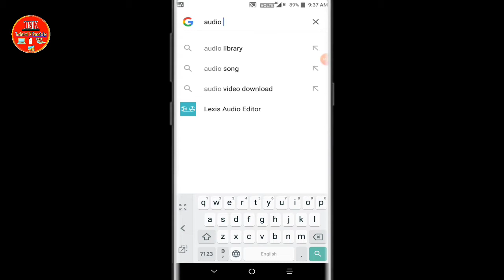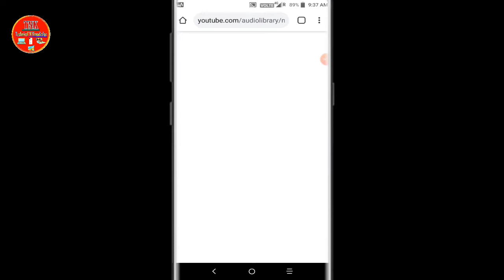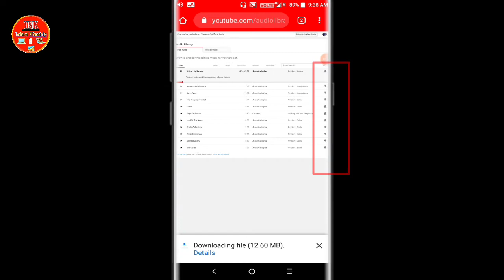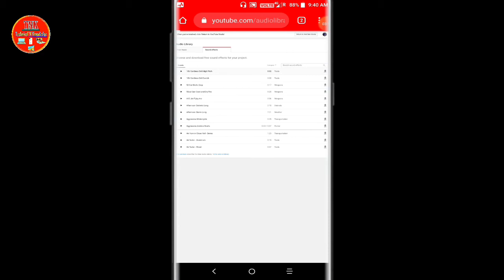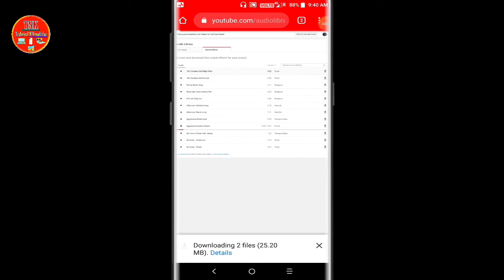कोई भी गाने use करे बिना कॉपीराइट के || How to use any song without copyright claim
Hathiyaar 😉😂 (equipment) are used for my videos:- 👇

My camera

My mic

My tripod

Background stand

Background clip

Diffusers for light

______________________________________________________________________________________ Please visit my new channel about vehicle's CB gyann Aaj iss video me aap janennge ki koi bhi Gaana ya fir background music Apne video me Bina copyright claim ke kaise use kare.

My camera

My mic

My tripod

Background stand

Background clip

Diffusers for light